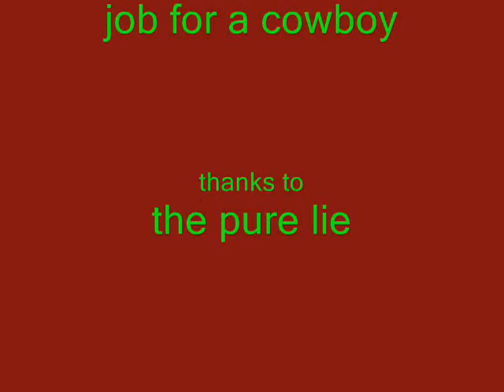pure lie gets 99 cooking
The pure lie gets 99 cooking! gratz! :D